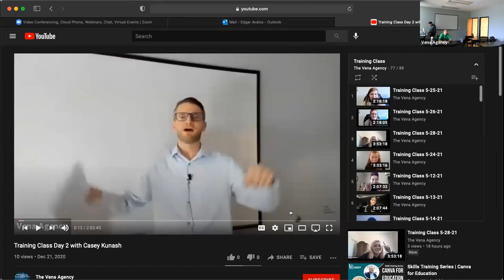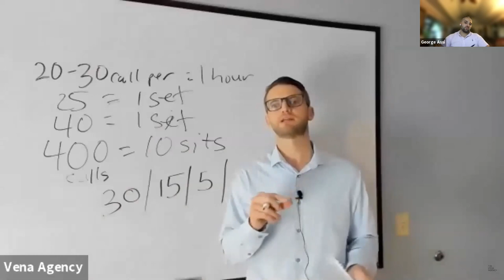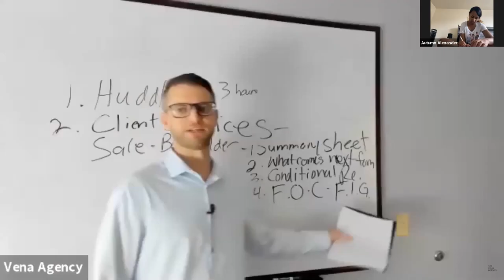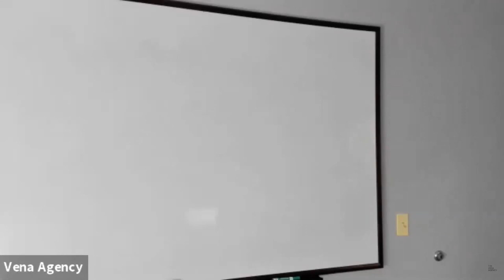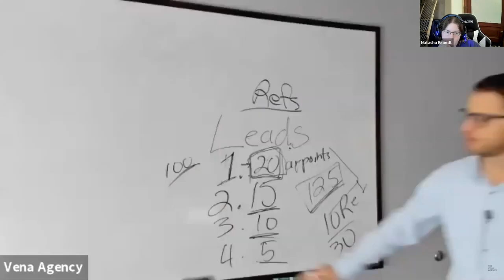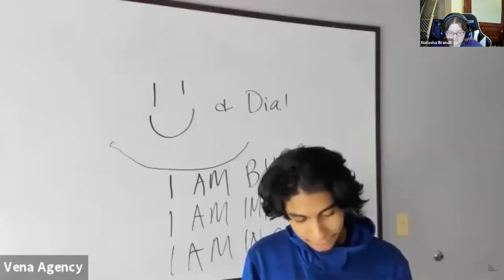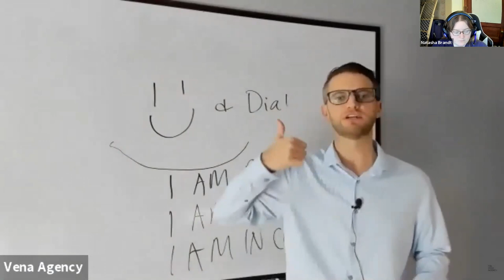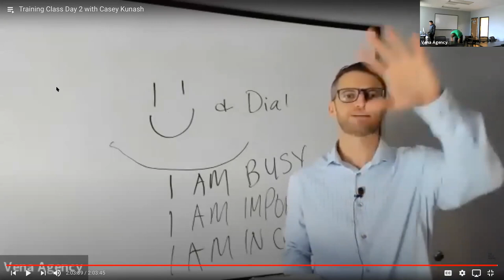Training Class 6-22-21